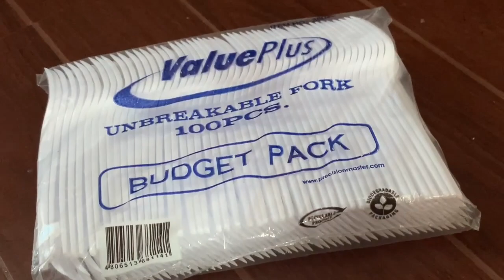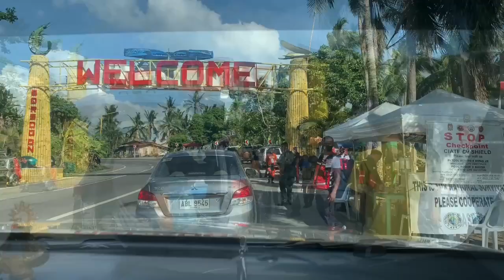THANK YOU FRONTLINERS!!! (Athalia's 8months old)